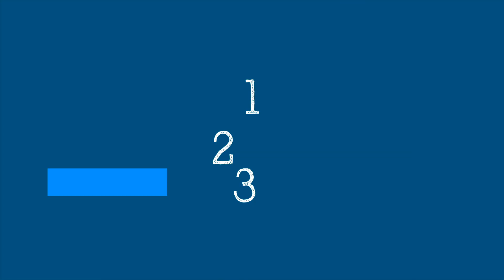WHO’s Science in 5 on COVID-19 : Which vaccine should I take and what about side effects? - 23Apr21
Science in 5 series - Episode #35 / If you have the choice of more than one vaccine and are wondering which one to take and how to assess the risk of side effects, this episode of Science in 5 with WHO’s Dr Katherine O’Brien is for you.